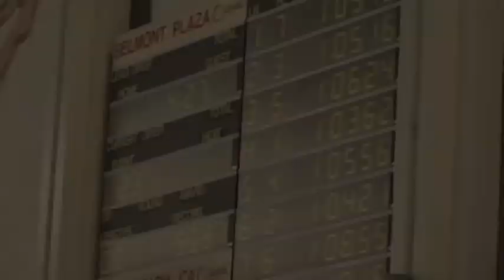CVHS Chaz Martinez, 100 breaststroke, CIF Prelims, 5-10-2011